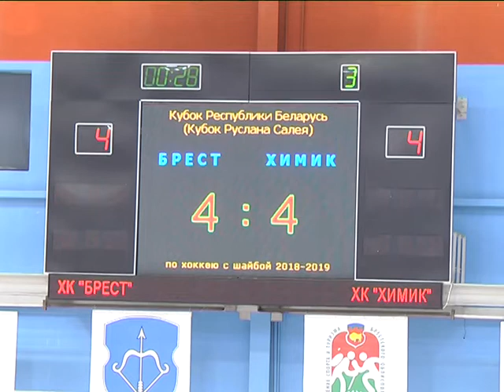2018-08-14 г. Брест. Кубок Беларуси по хоккею: Брест-Химик. Новости на Буг-ТВ.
В нынешнем году формула турнира Кубка Беларуси по хоккею, он же Кубок Салея, претерпел конструктивные изменения. Команды впервые поделили на две группы. Первую группу «А» составили 8 команд: шестерка сильнейших клубов минувшего сезона, а также примкнувшие к ним молодежная сборная Беларуси и украинский «Донбасс». В группу «Б» вошли семь клубов, среди них и брестчане, которые не будут бороться за главный приз. Но для этих команд победа в группе станет  путевкой в сильнейшую восьмерку экстралиги на ближайший сезон.  Хоккейный клуб «Брест», завершивший прошлый сезон на последней строчке турнирной таблицы, сегодня борется за право играть в Экстралиге в группе А. И Кубок Салея – первая проверка обновленной команды и нового тренера на прочность, сыгранность и упорство.  На домашнем матче ледовых зубров с новополоцким Химиком побывала и наш корреспондент.